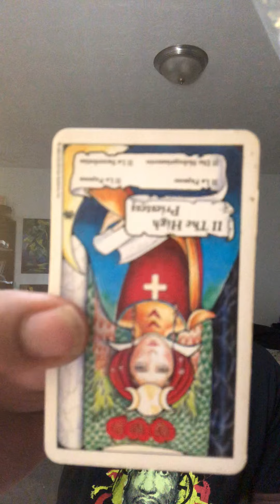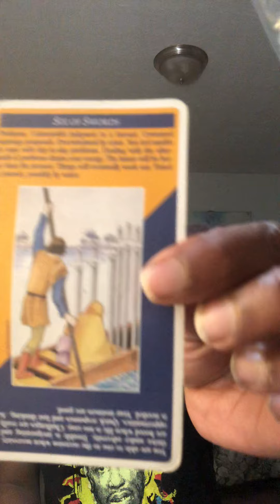Virgo Love Tarot Reading: This person thinks you deal with others and you’re not marriage material